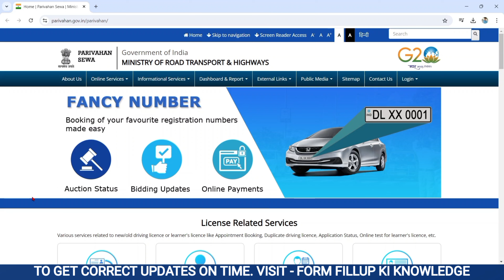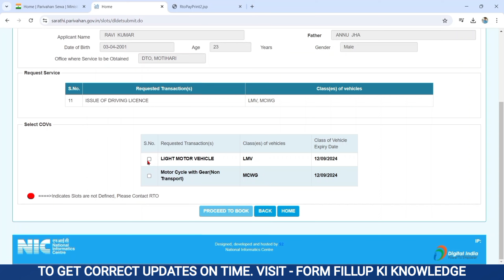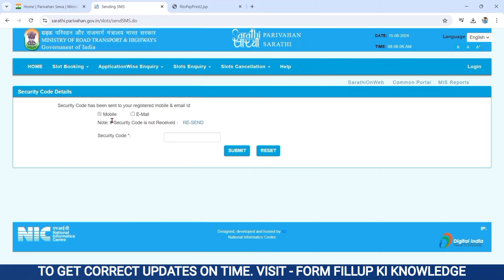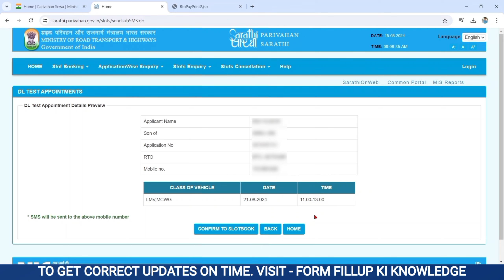Driving licence slot booking kaise kare 2024 | How to book slot for dl test||DL slot booking process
Driving licence slot booking kaise kare 202 | How to book slot for dl test | DL slot booking kaise kare

Driving licence (DL) test ka slot booking karne ka full process
learning licence issue hone ke 1 month yani 30 days ke baad aap kar sakte ho. Slot booing aap application number ya learning licence number dal ke kar sakte ho.

Agar apko nahi pata ki driving licence ka slot booking kaise kare to iss video me mene detail ke saath bataya hai ki DL test slot book online kaise kare 2024 me.